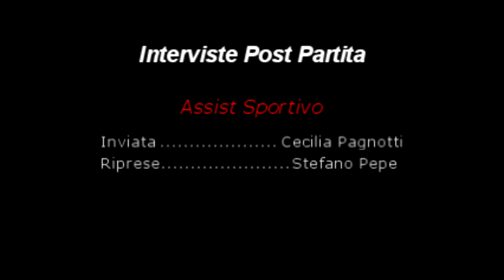Ceststica Naurora Barletta vs Cus Ionico Taranto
Rivivi le emozioni dell'incontro di Campionato tra la Naurora Cestistica Barletta e Cus Taranto, incontro valido Il girone di Ritorno Serie C nazionale. Inviata : Cecilia Pagnotti Riprese : Stefano Pepe, a cura della redazione di Assist Sportivo